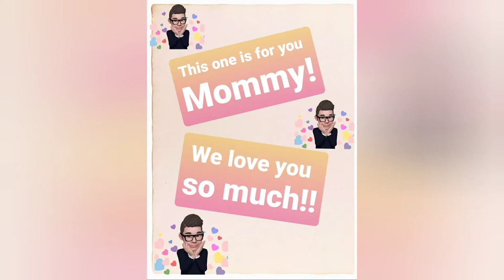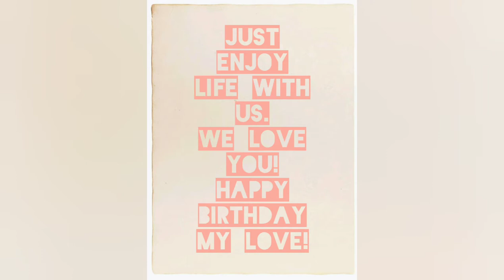Happy Birthday to our Queen!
Our Queen's Birthday